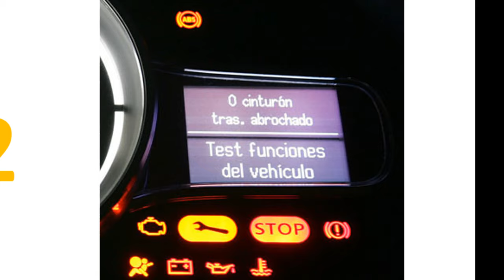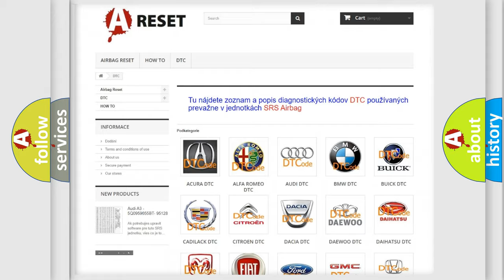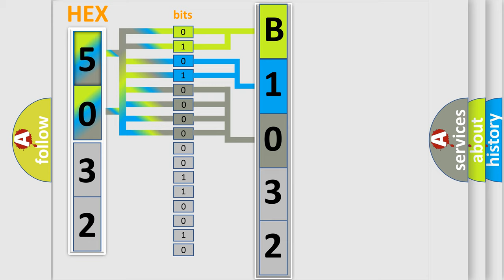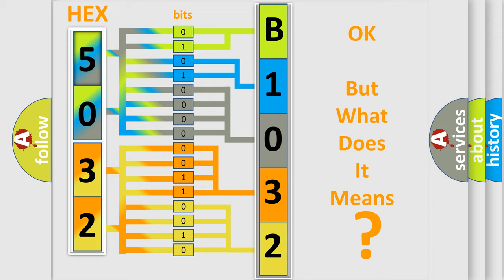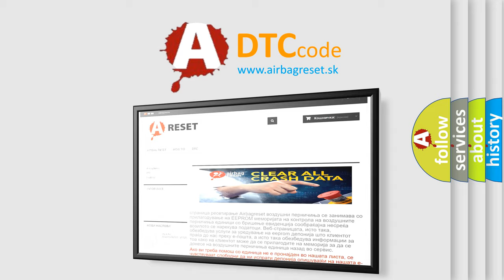DTC Fiat B1032-31 Short Explanation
Contents:
0:21 Basic DTC analysis according to OBD2 protocol standard.
1:48 Insight into programming
2:58 A diagnostically understandable description of the Diagnostic Trouble Code
3:05 Basic error definition

Make:
FIAT
Code:
B1032-31
Definition:
Rf Module Communication - No Signal
Description:
Anytime the RF Hub Module detects voltage input below 10.0 volts for over 15 seconds. The RF Hub is not able to retrieve the internal operational mode status.
Failure Type:
No Signal